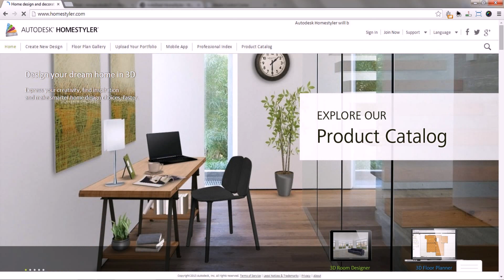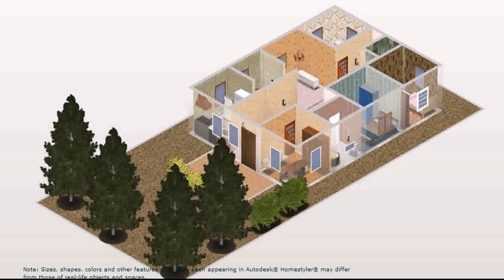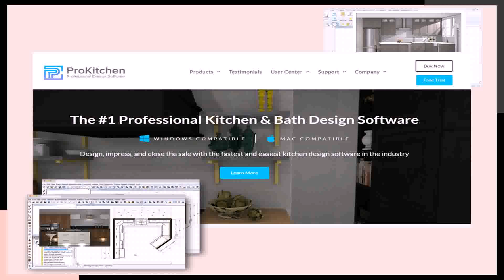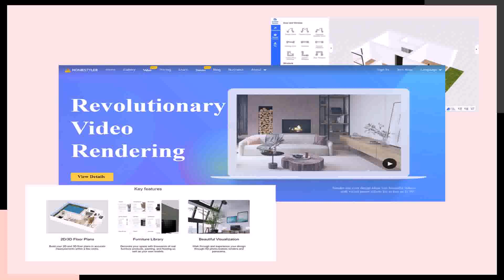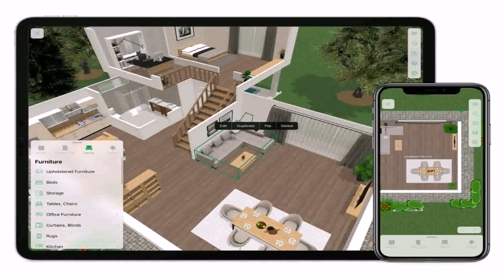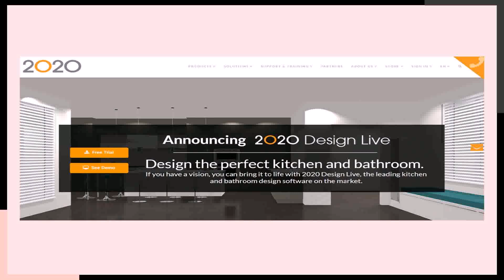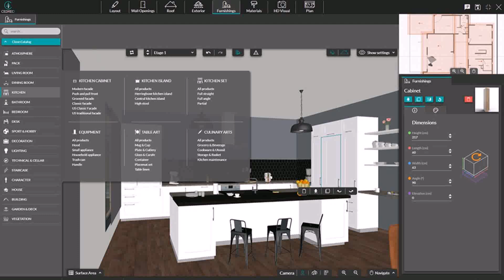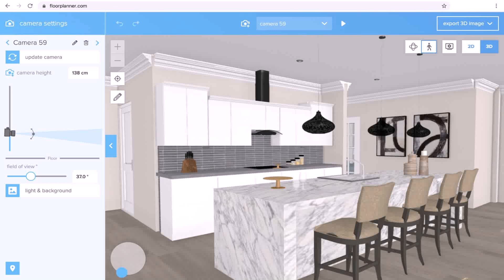Kitchen Design Program Homestyler